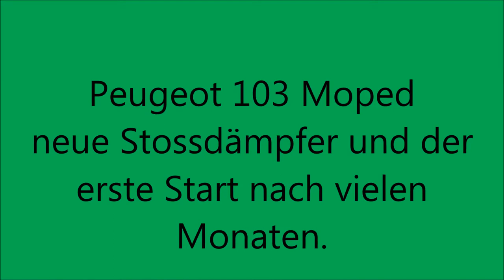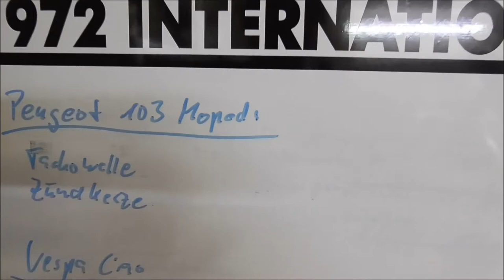Peugeot 103 Moped: Neue Stossdämpfer und aufwecken nach dem Winterschlaf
Die hässlichen Stossdämpfer haben mich ja schon lange gestört. Nun sind die richtigen dran. Aber das Aufwecken nach dem Winterschlaf habe ich mir einfacher vorgestellt. Und die Schnäppchen vom Oldtimermarkt.